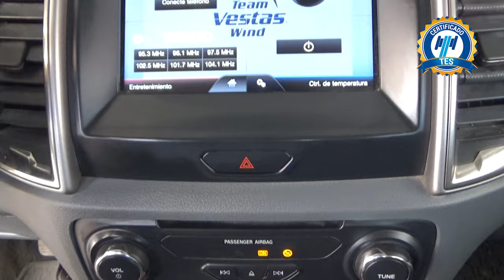Ford / Ranger / 2017 -18311